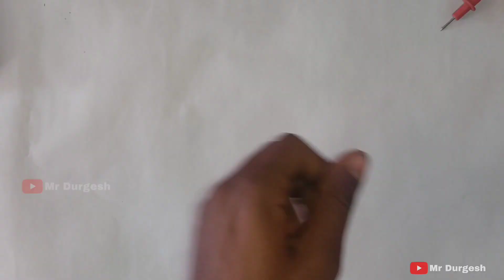How to make soldering iron | Soldering iron kaise banaye | soldering iron banane ka tarika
फ्रेंड्स मेने aapko aaj ki is video me ak बेहतरीन soldering iron bana ke dikhaya hai umeed karta hai ki aapko video acha laga hoga

Similar Questions
1. How to make soldering iron
2. soldering iron kaise banaye
3. kaya kaise banate hai
4. Soldering iron banane ka tarika
5. Hot Soldering iron

My Channel name  Mr Durgesh Experiment

________आप और भी वीडियो देख सकते है।______